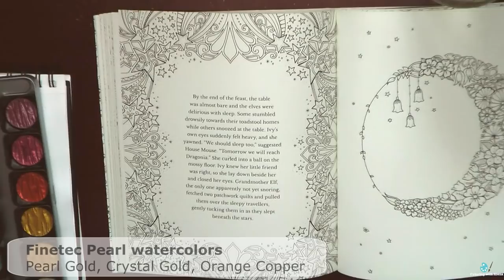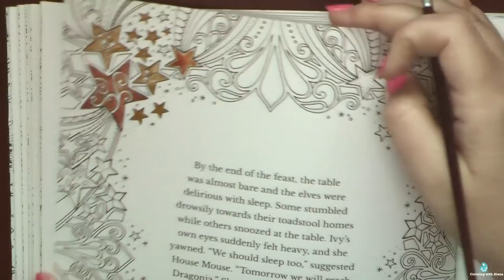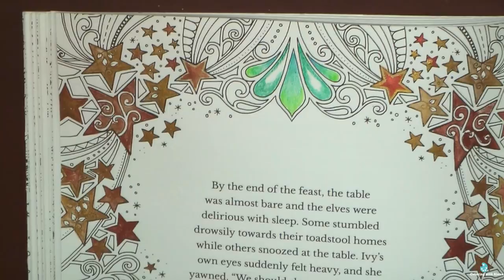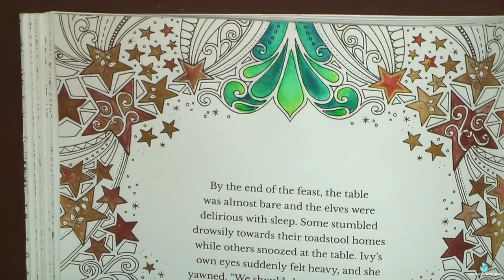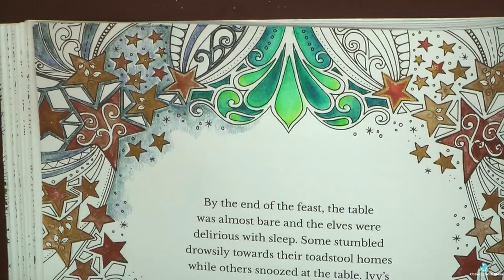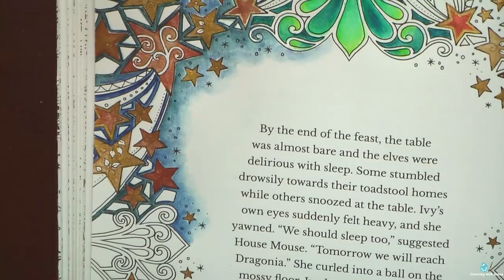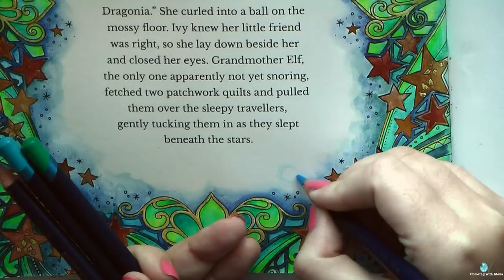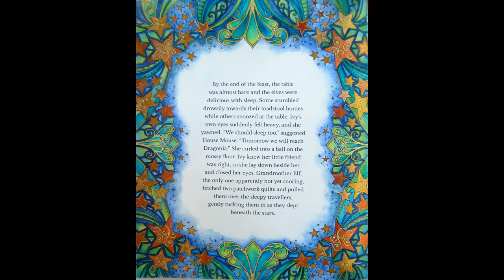Coloring 'Ivy and Inky butterfly' Golden Stars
'World of flowers'
'Ivy and Inky butterfly' by Johanna Basford on AmazonUSA or AmazonUK

Finetec Artist Mica Warercolor Pearlescent Paint 12-Color Set (F1200) (Amazon USA)
Individual pans PEARLCOLORS : MICA WATERCOLOUR PAINTS (Jacksons)